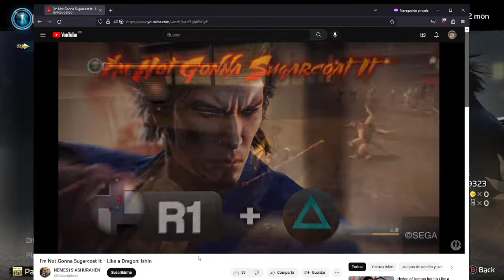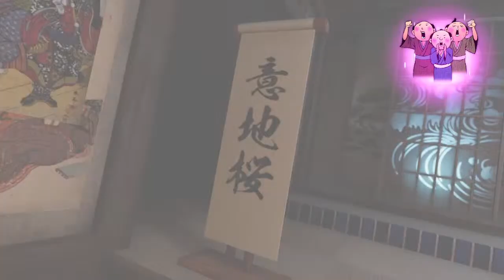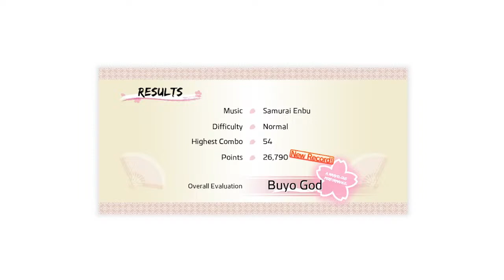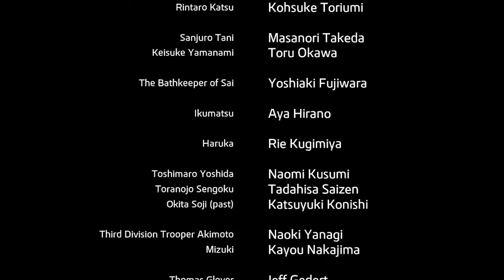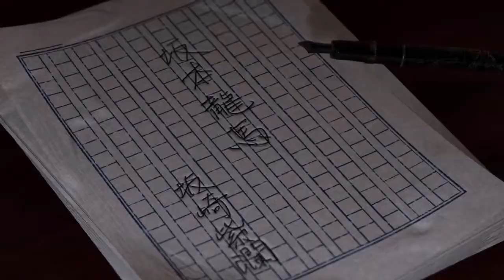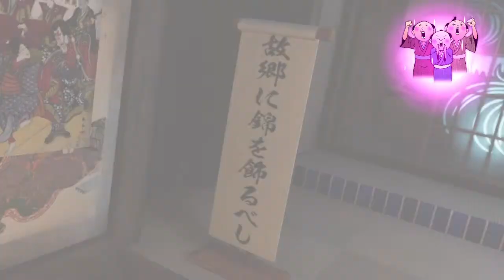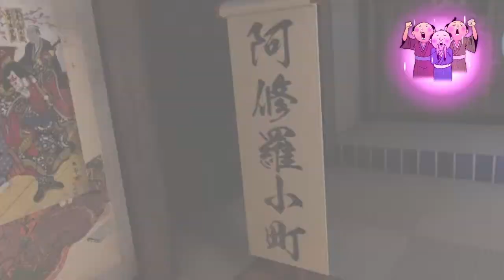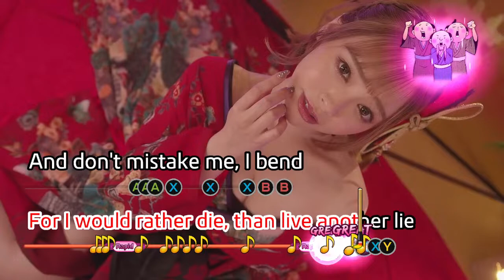Some guy with broken english platinums Yakuza Ishin - Finale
Yes, I know it's called Like a Dragon. No, I don't care